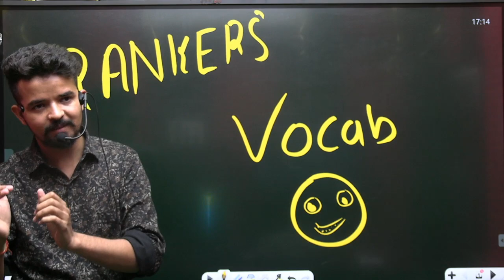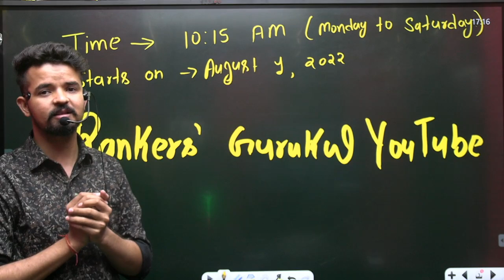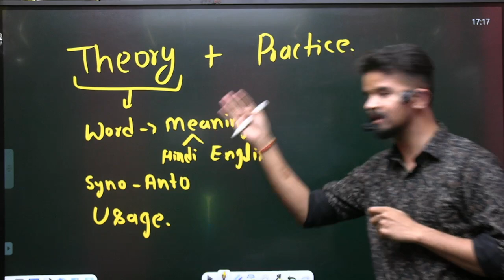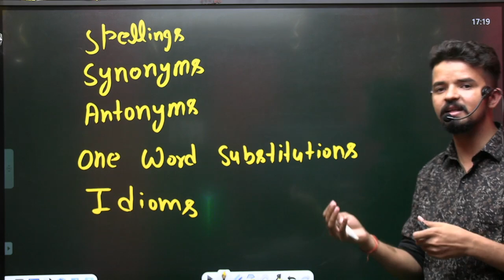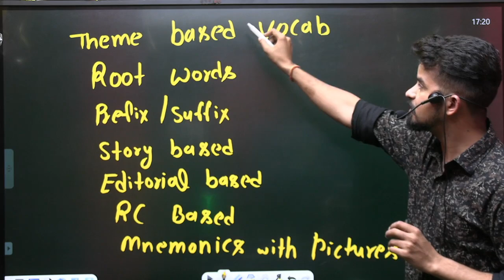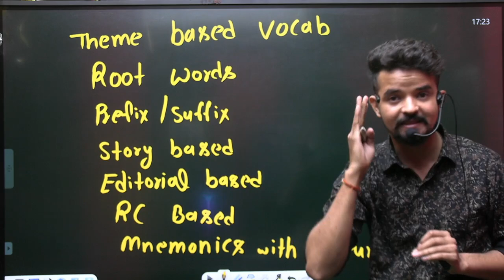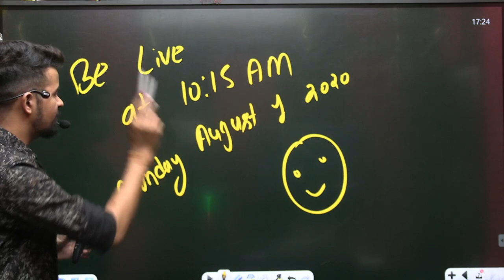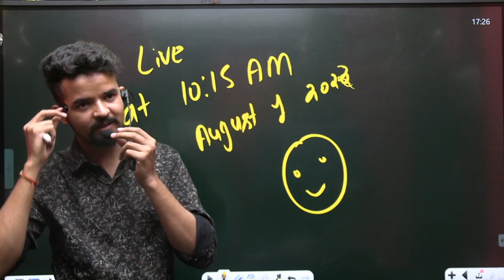FREE VOCAB BATCH ON YOUTUBE BY PRASHANT SIR (SI)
👉 RECORDED ENGLISH  BATCH - @699 Only

👉 RECORDED MATH  BATCH - @699 Only

👉 RECORDED REASONING  BATCH - @699 Only

👉 Combo Special Batch  ( REASONING + MATH + ENGLISH + GK / GS )
(PAID)   (By India's best Faculty )

Why us ? 💭💭
💥 BATCH ON DEMAND 💥 (UNLIMITED VAIDITY )

📢 UPDATED CONTENT
( UPDATION Source- ( SSC , UPSI , CGL , CHSL , CPO
2019 , 2020 , CDS , CAT , CGL 2019,2020 MAINS )

🔥YouTube Time Table🔥
07:00 AM - GS and Static GK By Shivant Sir
08:30 AM - English By Rashika Ma'am
11:00 AM - Hindi By Vijaykant Sir
06:00 PM - Reasoning By Vikramjeet Sir
07:30 PM - English By Prashant Solanki Sir
08:30 PM - Maths By Aditya Ranjan Sir
10:00 PM - Science / Static GK By Neetu Ma'am / Shivant Sir